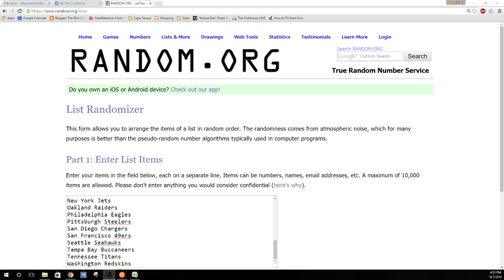2016 Panini Absolute Memorabilia Football 10-Box Case #1 - RANDOMS